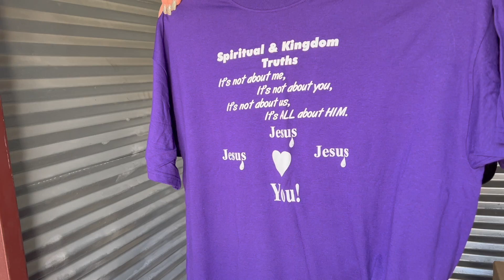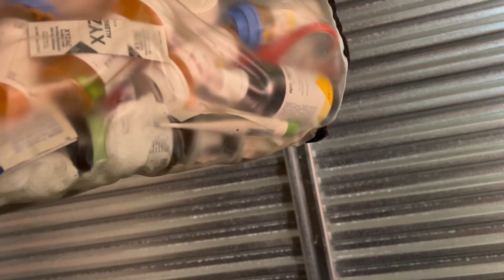STORAGE UNITS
ALONG FOR THE FUN